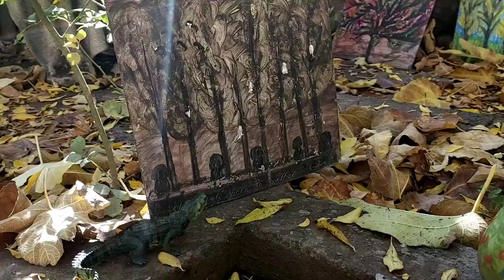Temo's life :)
my gallery